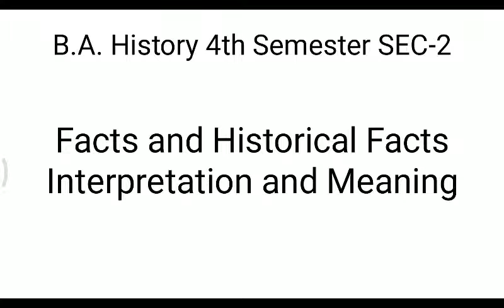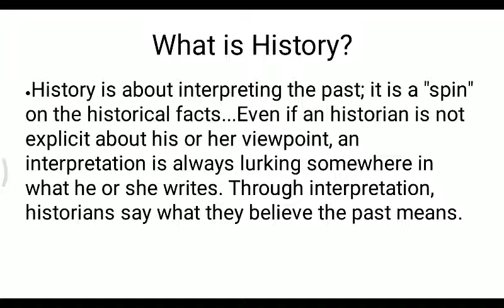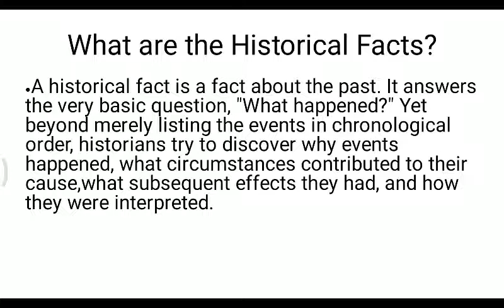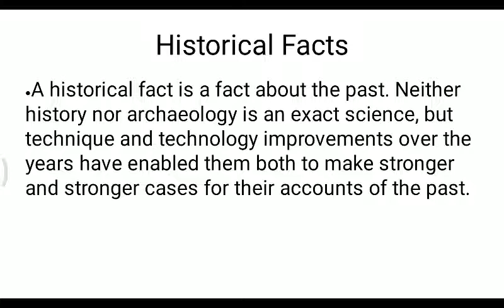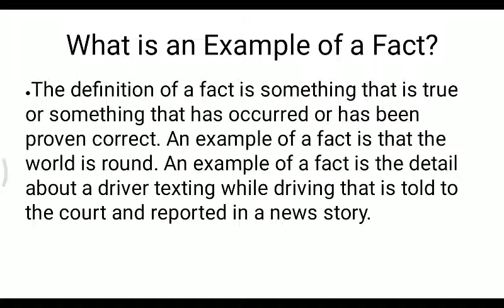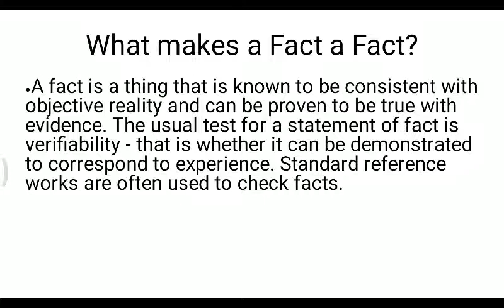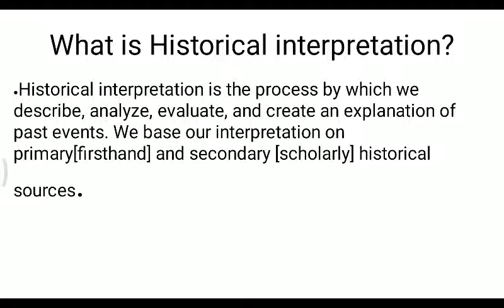B.A. History (Honours) 4th Semester SEC-2. By Mrs Suchetana Paul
Facts and Historical Facts Interpretation and Meaning